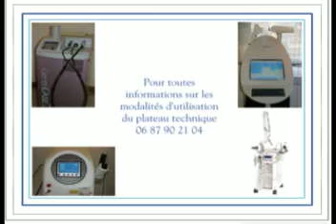vaisseaux sur le visage, le nez, traitement laser.avi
Enlever les vaisseaux , la couperose sur le visage et le nez avec le laser, Nd YAG 1064 nm